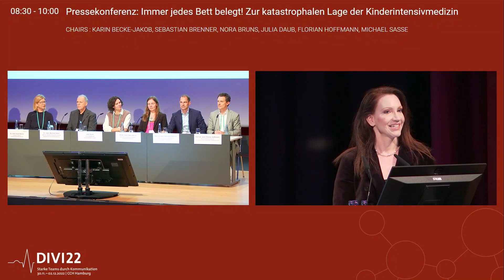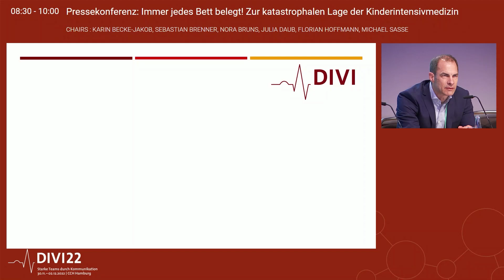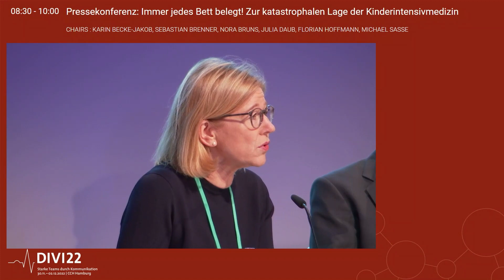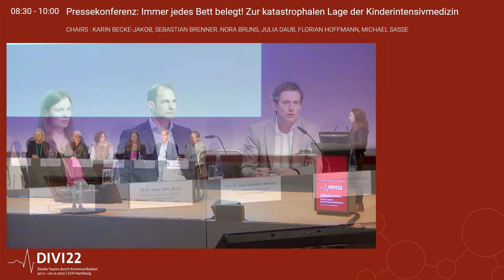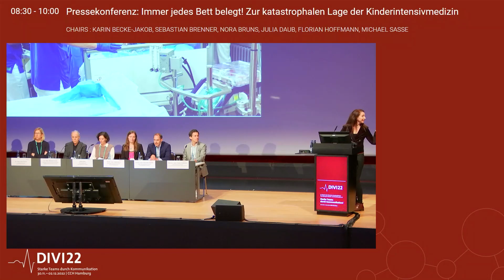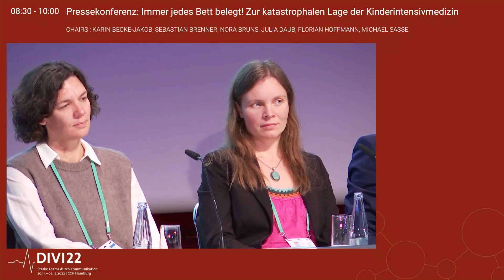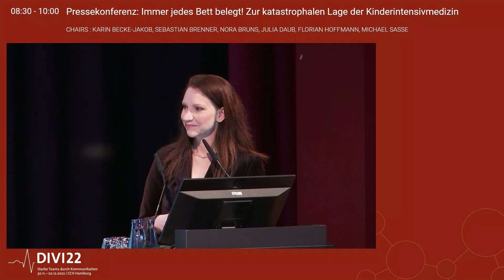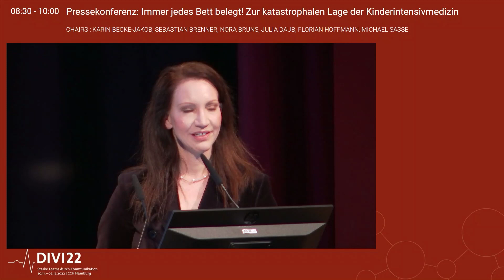Pressekonferenz: Aktuelle Situation der Kinderintensivmedizin (01.12.2022)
Im Rahmen des DIVI22 sprechen wir über die neuesten Zahlen und Erkenntnisse einer aktuellen Ad-hoc-Umfrage unter Deutschlands Kinderkliniken und insbesondere den Kinderintensivstationen. Thematisiert werden der Betten- sowie Personalmangel, Finanzierungsprobleme und die Herausforderungen, die Versorgung schwerkranker Kinder in Deutschland aktuell überhaupt zu sichern.

Als Experten nehmen teil:

- Prof. Dr. med. Florian Hoffmann, DIVI-Generalsekretär
    Oberarzt Kinderintensivmedizin, Dr. von Haunersches Kinderspital, Uniklinikum München
- Prof. Dr. med. Sebastian Brenner, DIVI-Kongresspräsident 2022
    Leiter der Kinderintensivmedizin, Universitätsklinikum Dresden
- Dr. med. Karin Becke
    Chefärztin Anästhesie, Cnopfsche Kinderklinik Nürnberg
- PD Dr. med. Nora Bruns
    Fachärztin Kinderintensivmedizin, Universitätsklinikum Essen
- Julia Daub
    Intensivpflegekraft, Universitätsklinikum Tübingen
- Dr. med. Michael Sasse
    Leitender Oberarzt Kinderintensivmedizin, Medizinische Hochschule Hannover